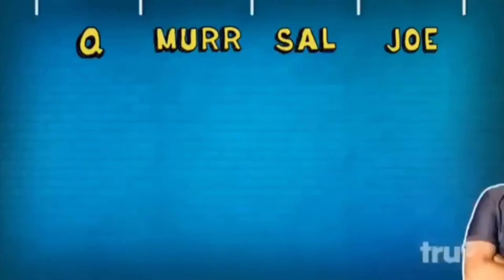Impractical Jokers (S5E5)- Bidder Loser (w/ WNO POD music)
Also Inside Jokes (E31)

Music from Wild N Out game Pie or Die